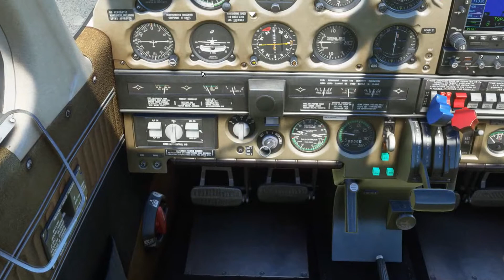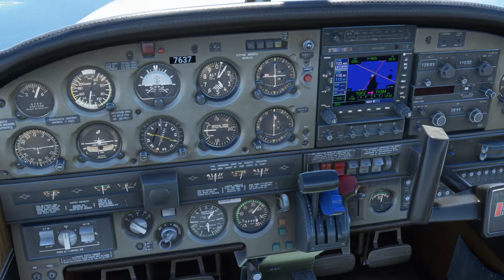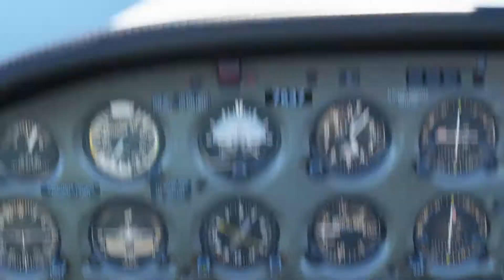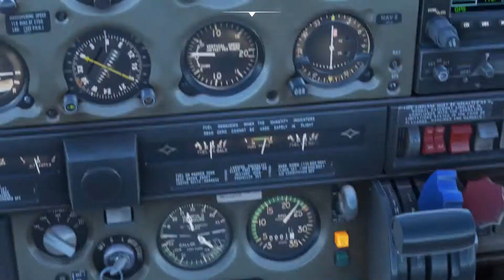Lauriston to Mustique Island - St. Vincent and the Grenadines - MSFS